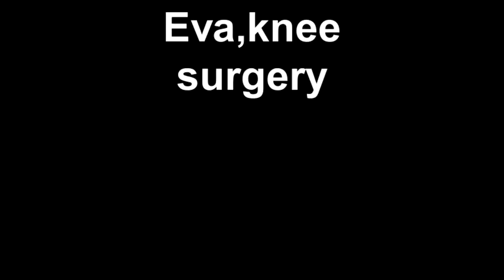Eva,knee surgery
at VetClinic Herzl 126